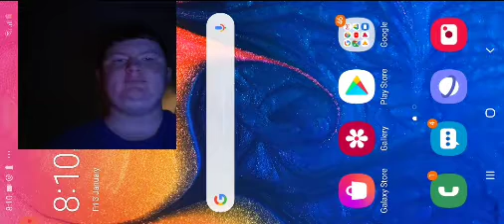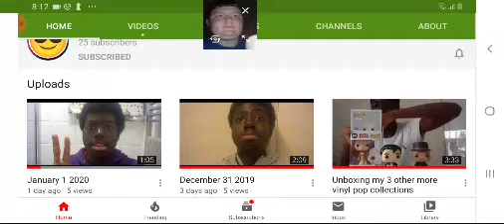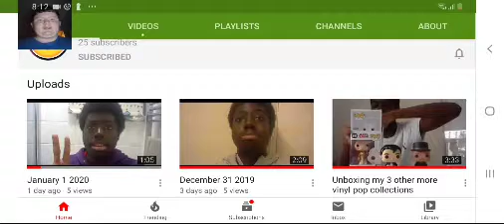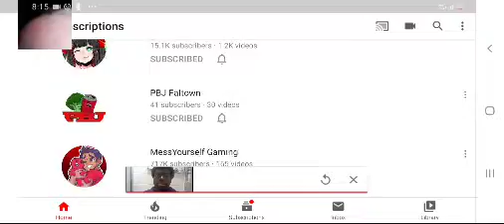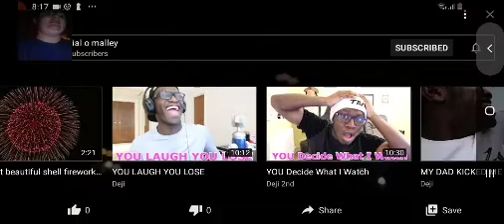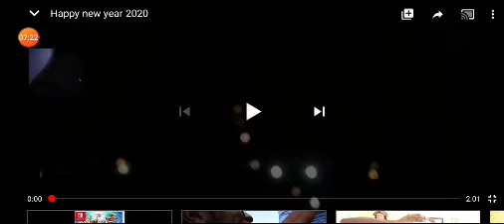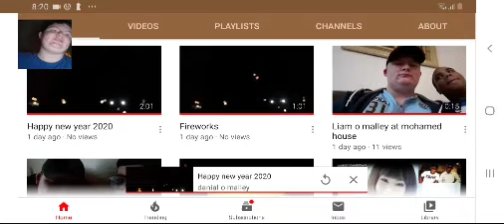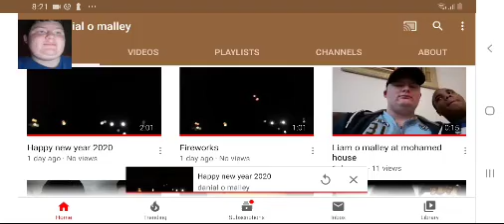REACTIN' TO 'BOUT THE START OF THIS YEAR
1st video of mine ever in 2020. Enjoy!